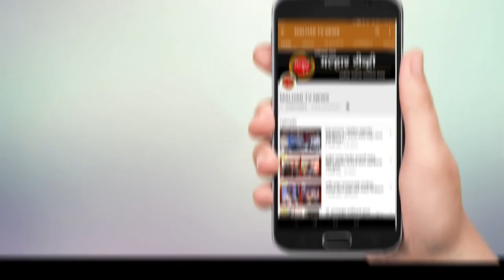खासदार श्रीरंग बारणेंचा झंझावात ; कळंबोली येथे प्रचारसभेचे आयोजन